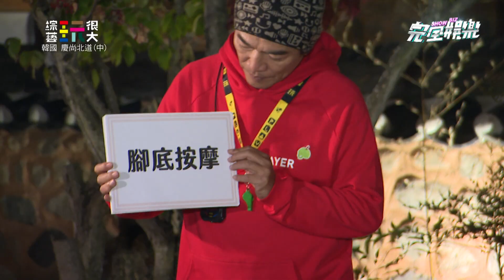【綜藝玩很大】KID突放屁發出巨響全場噴笑 孫可芳玩到崩潰"我沒信心演戲了"XD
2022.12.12